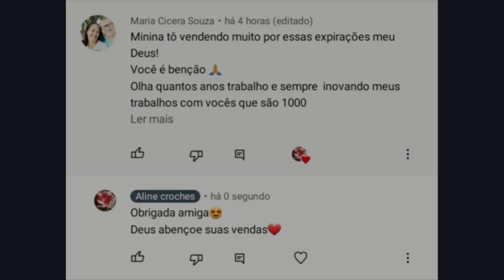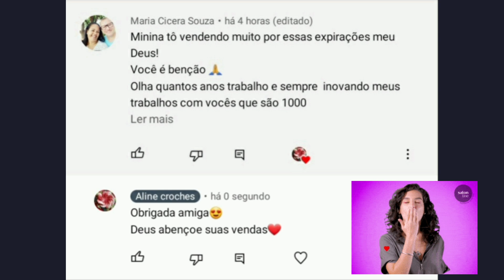vlog PAR DE TAPETE COM SOBRAS DE BARBANTE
link do site família criativa para comprar etiquetas🥰

Contato para pedidos📦
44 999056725